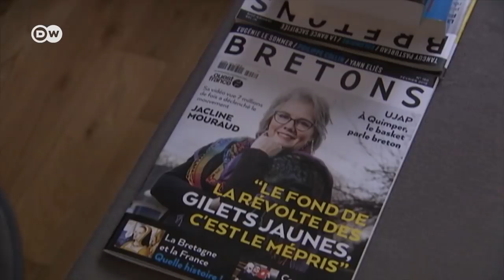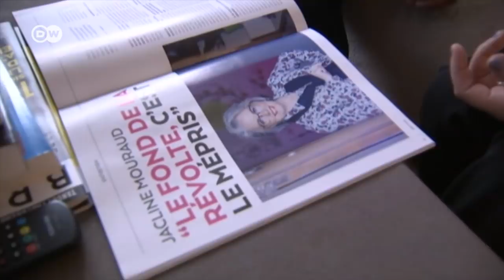French Yellow Vests call for 'total shutdown' | DW News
Unions in France have called a general strike to protest against the policies of President Emmanual Macron. Demonstrations are set to take place across the country throughout the day. Some representatives of the Yellow Vest protest movement have called for a 'total shutdown' across France. The Yellow Vests started demonstrating last year against policies they say favour the rich. Now the movement is at a crossroads on how to stay unified and deal with Macron.